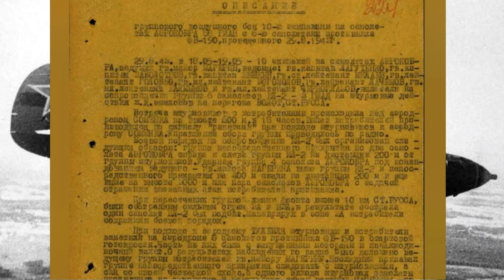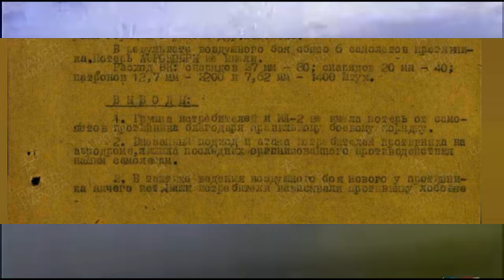Немецкие летчики были в шоке. "Кобры" сбивали "фокеры" один за другим, идеально прикрыв штурмовиков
Сегодня я хочу рассказать об идеальной штурмовке, которую провели наши летчики в 1943 году под Старой Руссой. Результат ее был впечатляющий: наши Ил-2 и Аэрокобры потерь не имели, а враг потерял 6 "фокеров".